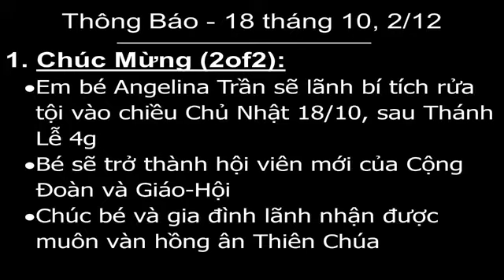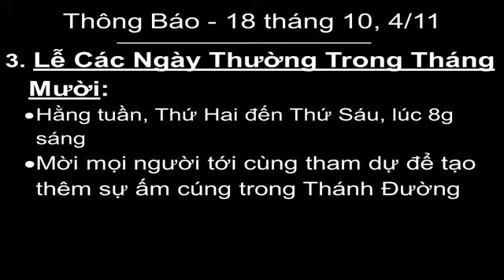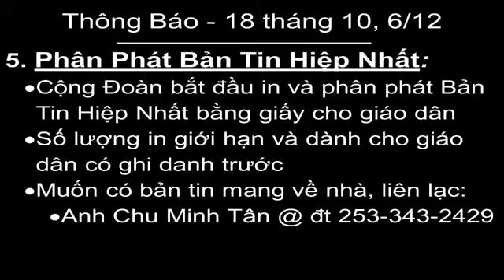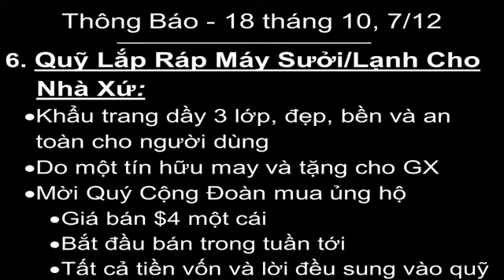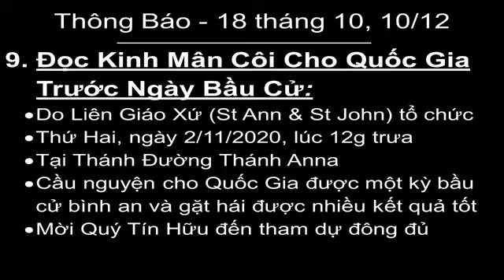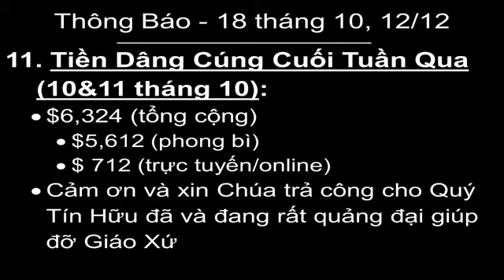Chúa Nhật 18/10/2020 Tuần XIX Mùa Thường Niên, Lễ 7:45 AM